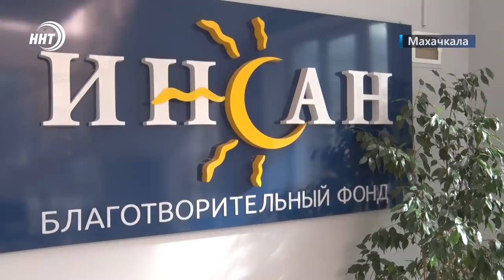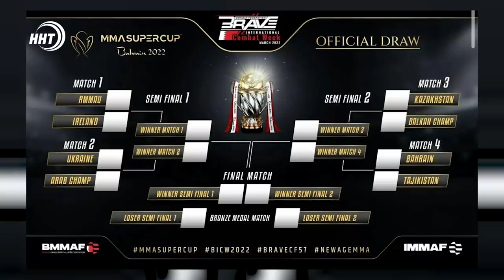Новости Дагестана за 11 февраля 2022 года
1. Темпы догазификации региона оставляют желать лучшего. Вопрос обсудили на совещании правительства республики.
2. Рак не приговор. Историю девушки, победившей смертельный недуг, расскажут наши корреспонденты.
3. Более 600 млн. рублей потратят на восстановление народного стадиона «Труд» в Каспийске. Подробности в спортивном блоке.